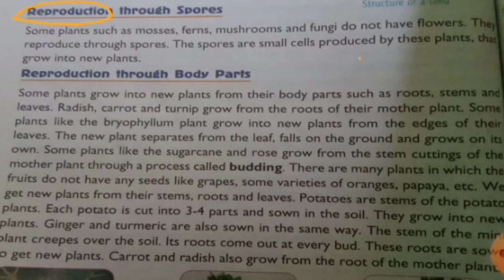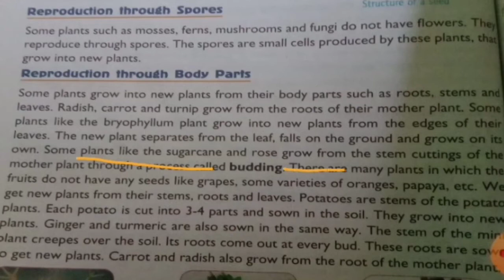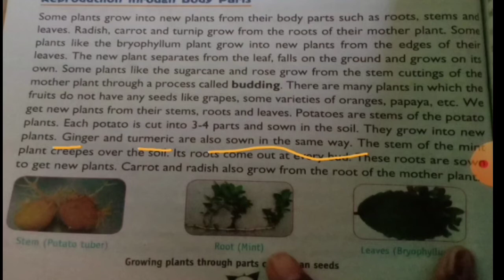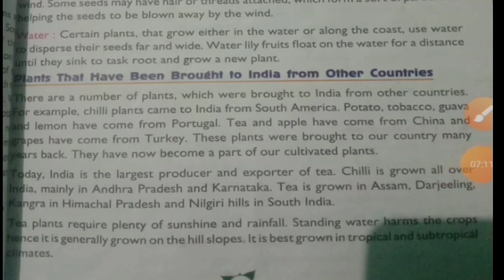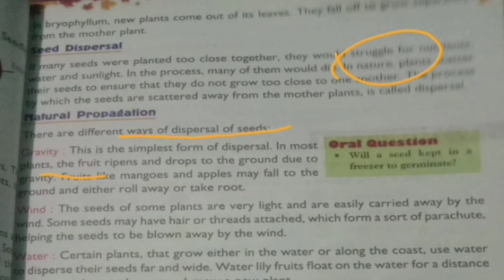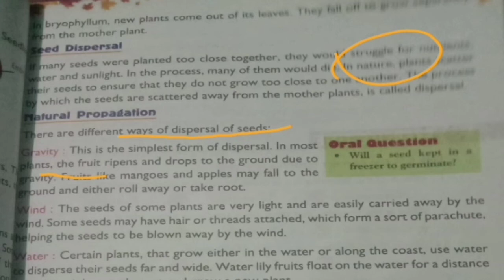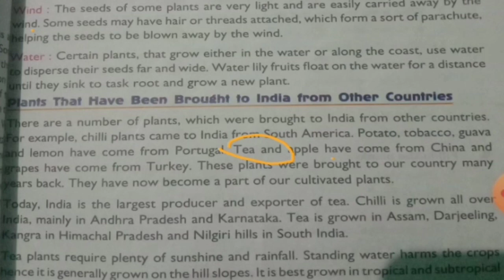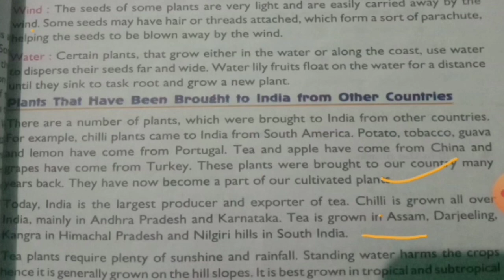class 5 evs lesson. -6 ( the world of plants) part -2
reproduction through spores, root stem and  leaves seed dispersal plants that came from other countries  class 5 evs  Lesson -6  sachet convent